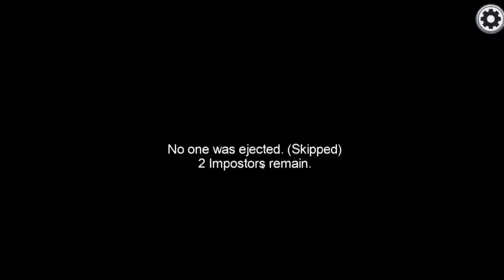Bullying My Teammates As An Imposter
Happy Halloween